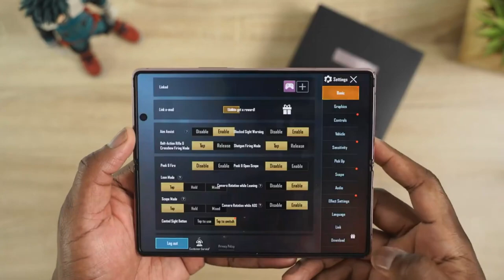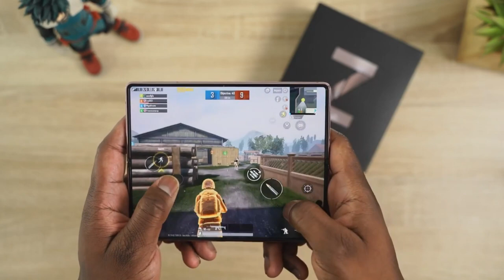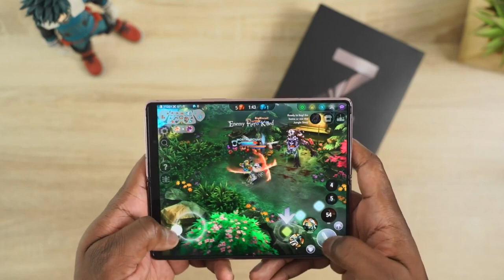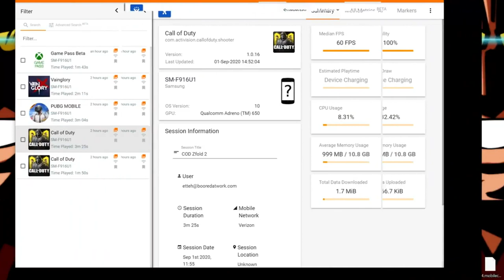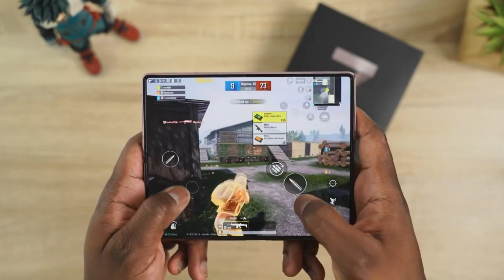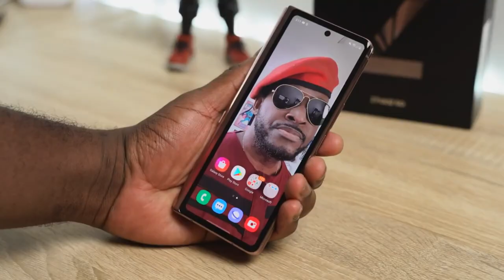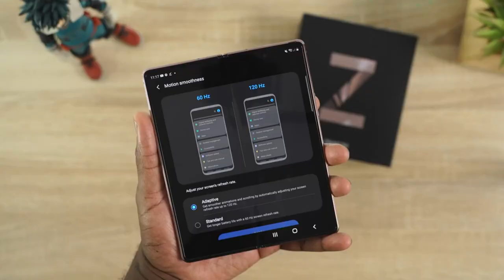Samsung Galaxy Z Fold 2 - Gaming Test!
Samsung Galaxy Z Fold 2

ThnX: Booredatwork.com